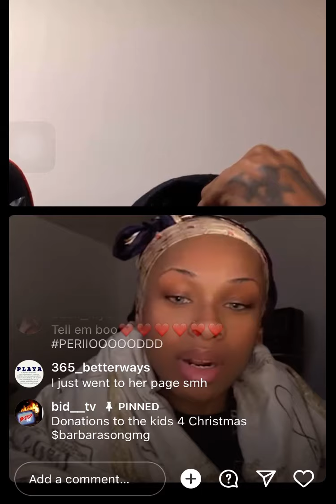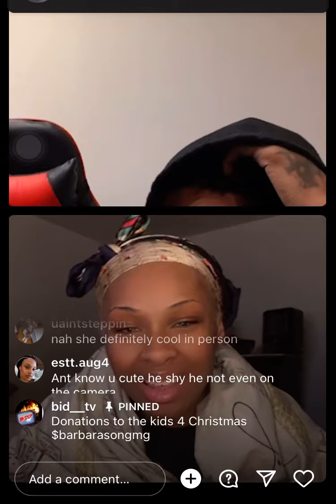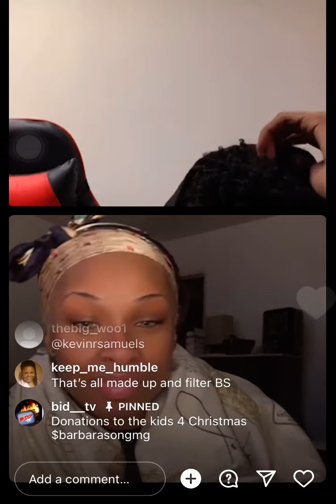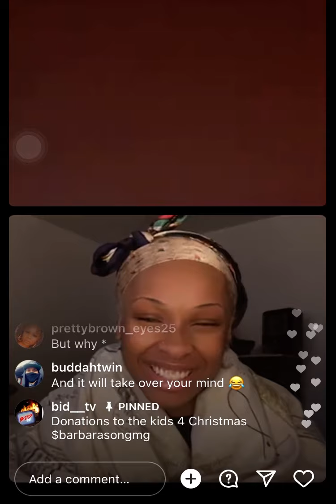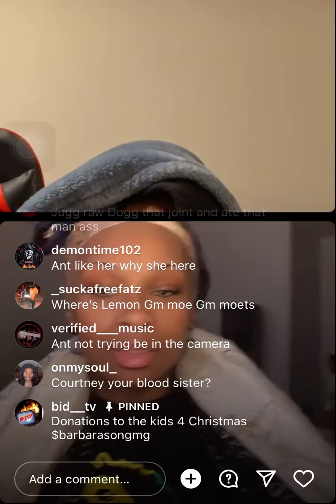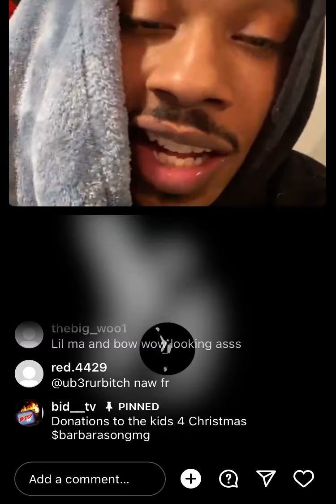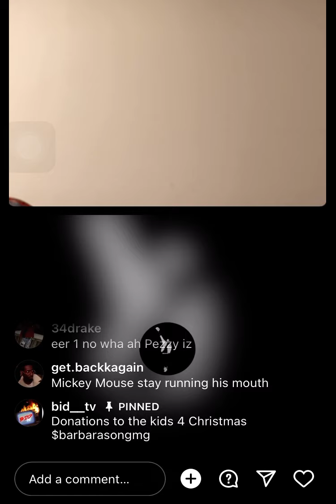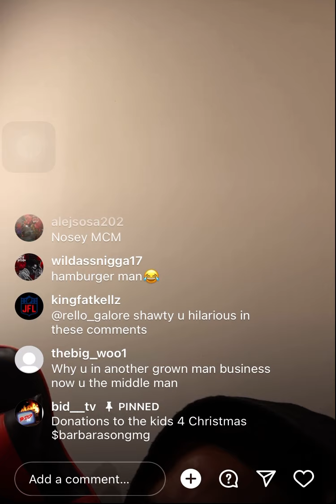Ant On Live with a Child😂, Lil Sis Cant be onLive Nomore, Lemon Needs To Stay Away, Ant gets caught